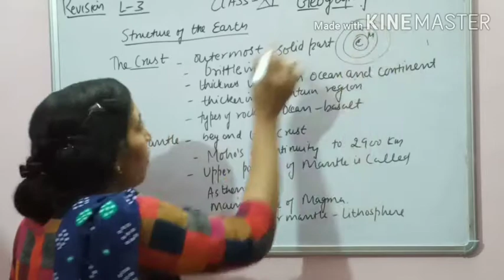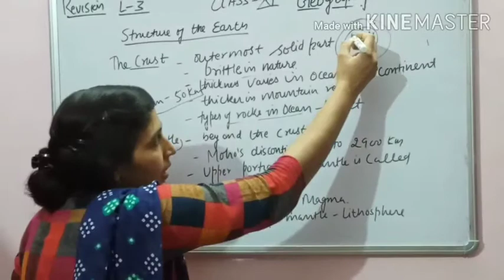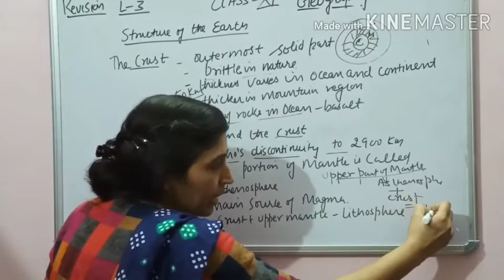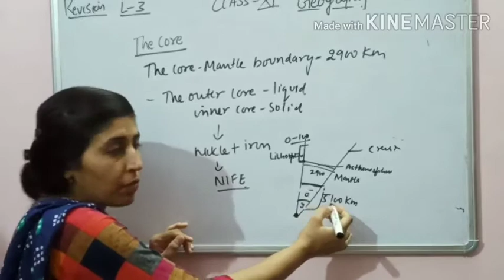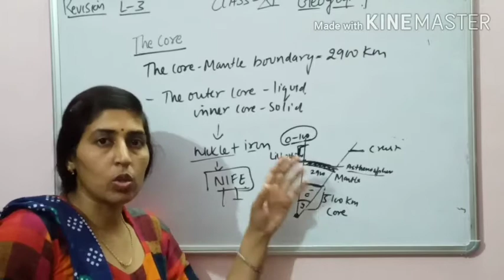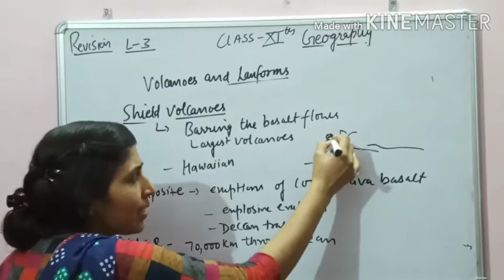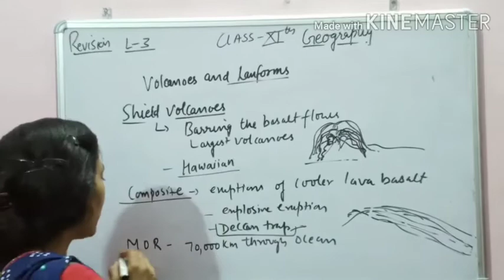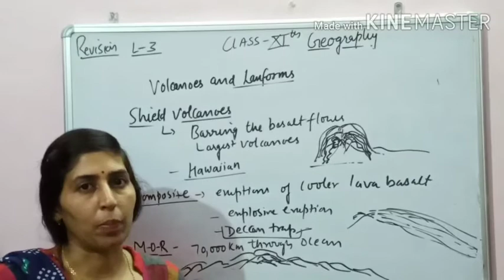Class 11 revision